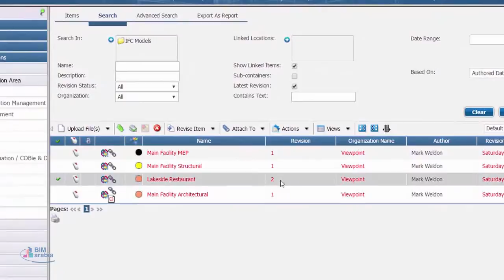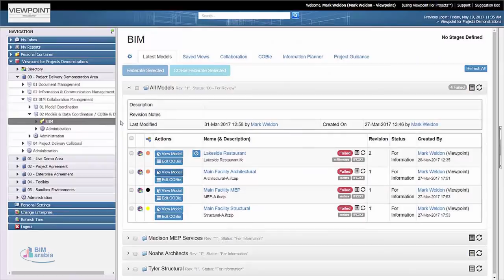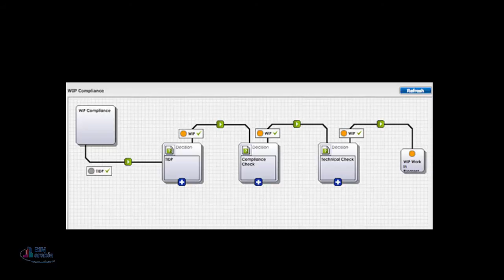02 06 04 common data enviroment example